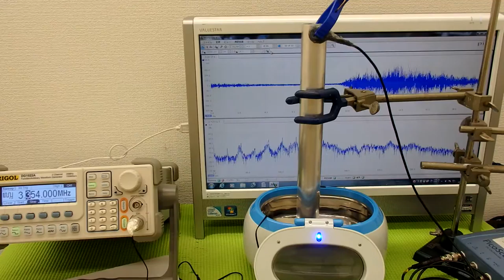表面弾性波を利用した、超音波制御技術 Ultrasonic experiment